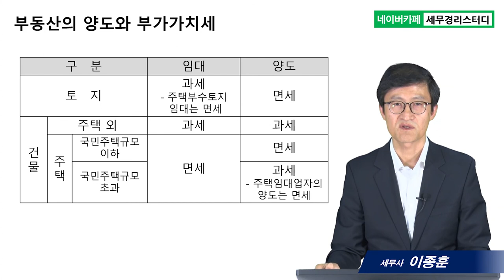#7 부동산의 양도와 부가가치세 - 이종훈 세무사의 5분특강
7.부동산의 양도와 부가가치세